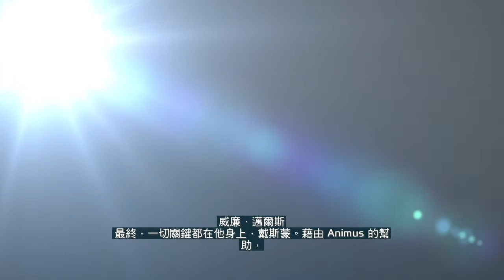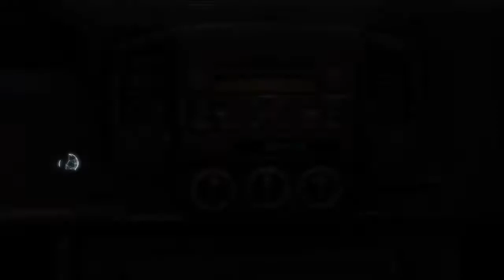[Assassin's Creed® III Remastered] #1 Refresher Course | 進修課程